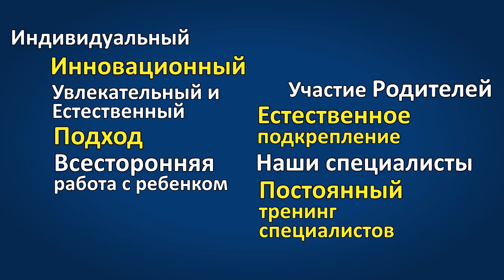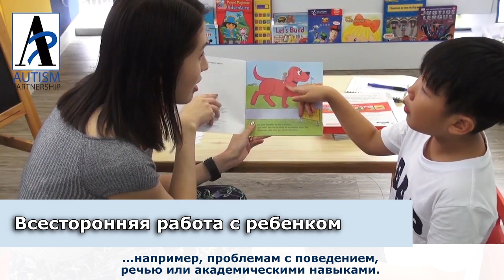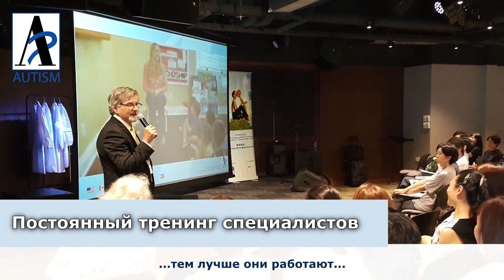АВА-терапия || Autism Partnership HK | Почему АВА подход Аutism Рartnership эффективен?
На конференции 4-7 июня в Новосибирске выступит сооснователь и директор Autism Partnership - доктор Рональд Лиф.
Рональд Лиф является соавтором книг, известных русскоязычным специалистам и родителям детей с РАС под названиями: «Идет работа» (Work in Progress) и «Есть контакт!» (Crafting connections).

Доктор Лиф проработал около 20-ти лет в Калифорнийском Университете в Лос-Анджелесе (UCLA) в качестве лектора, психолога-исследователя, руководителя клиники, а также временно исполняющего обязанности руководителя проекта Young Autism Project («Ранний детский аутизм»). Рональд - практик и исследователь с более чем 45-летним опытом работы с детьми с расстройствами аутистического спектра с применением методик прикладного  анализа поведения.

В этом видеоролике Рональд рассказывает о различных факторах, которые объясняют эффективность прикладного анализа поведения (АВА-терапии) в Autism Partnership при работе с детьми с аутизмом.

Увидеть лично Рональда Лифа и задать ему вопросы вы сможете, посетив нашу конференцию